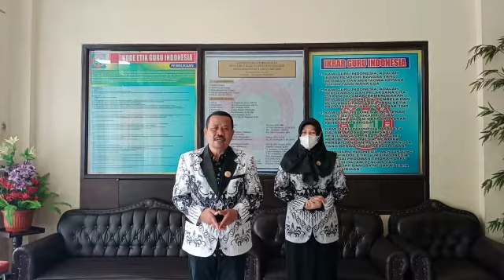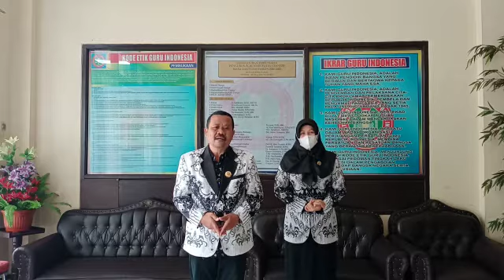TESTIMONI PGRI KAB CIANJUR Untuk Nanna valanza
terimakasih atas apresiasinya PGRI kab cianjur terhadap LAGU PERSEMBAHAN UNTUK GURU karya Nanna valanza .. semoga lagu ini diterima pecinta musik tanah air ..amin ya allah